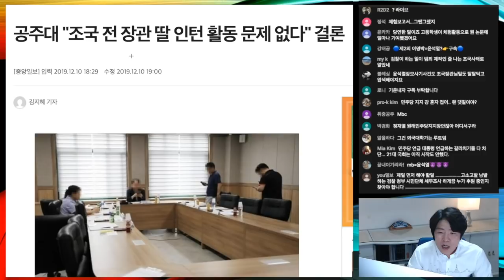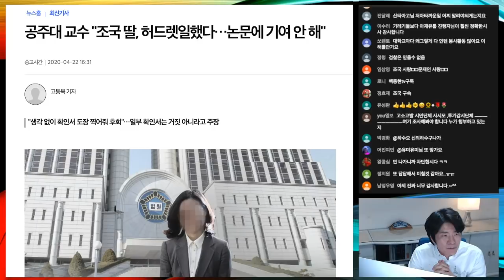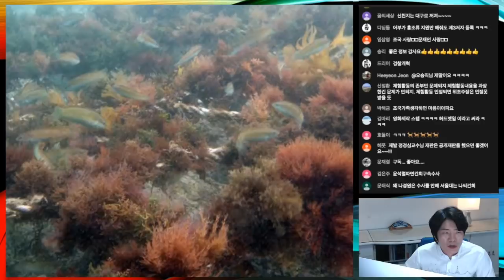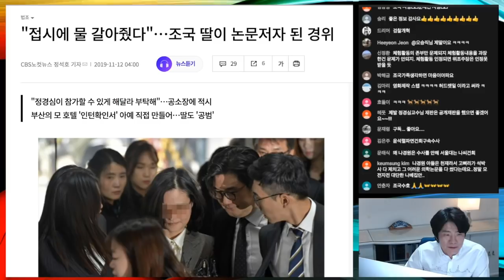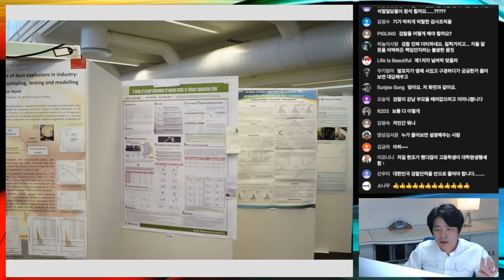[압축본] 정경심 변호인단 반대신문서 반전...검사 5명이 흥분한 사연 [빨간아재]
* 이 영상은 4월 23일 실시간방송의 압축본입니다.

4월 22일 정경심 교수 10차 공판에는
김 모 공주대 교수와 최 모 대학원생이 증인으로 나왔습니다.
정 교수 딸의 2009년 '체험활동확인서'가 허위인지를 가리기 위한 증인입니다.

대다수의 언론은 "공주대 교수 "조국 딸 허드렛일 했다...논문 기여 안 해"
라는 제목으로 보도하고 있습니다.

이 또한 검찰측 주신문 과정에서 나온 증언 만을 보도한 겁니다.

오히려 변호인 반대신문에서 증언이 180도 뒤집히자
검사석은 발칵 뒤집혀 고형곤 부장검사(대구지검 근무중)를 비롯한 검사 5명이 잇따라 증인을 추궁하며 흥분했습니다.

자세한 공판 소식과 함께 언론에 보도되지 않은 내용을 전해드립니다.